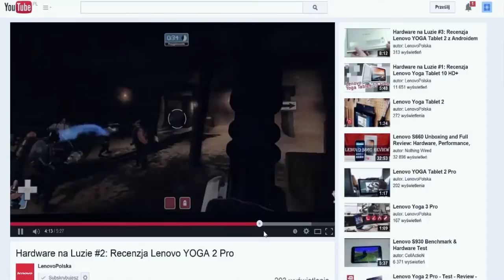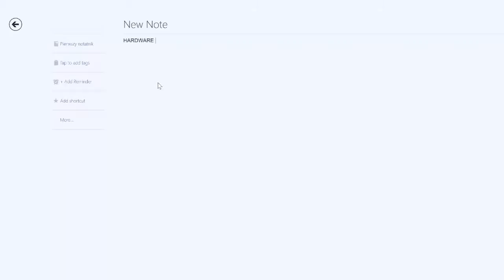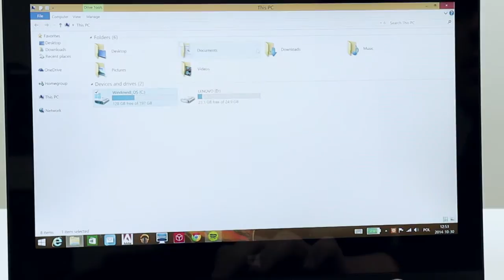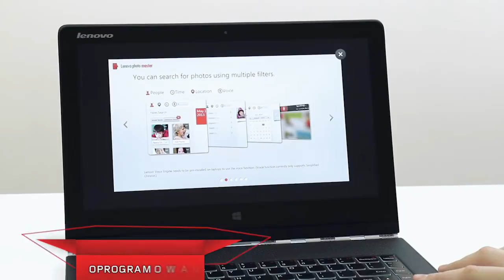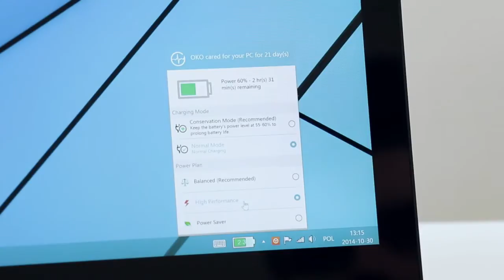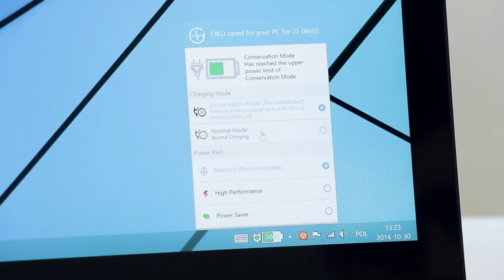Lenovo YOGA 3 Pro - test - recenzja - Hardware na Luzie #5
Zobacz również pozostałe odcinki Hardware na Luzie!

W tym odcinku Hardware na Luzie recenzja wyróżnionego przez PC world, ultrabooka Lenovo YOGA 3 Pro.
Testujemy dla was!